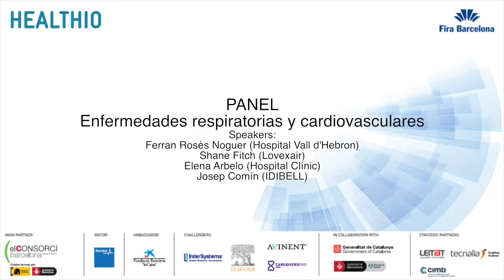HEALTHIO AGORAS 2018 - ROUNTABLE - Enfermedades respiratorias y cardiovasculares